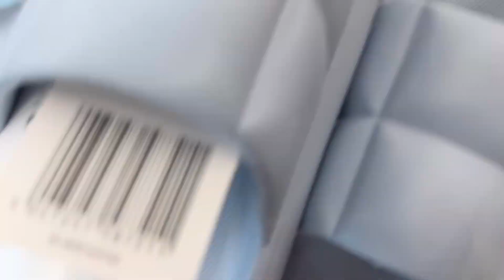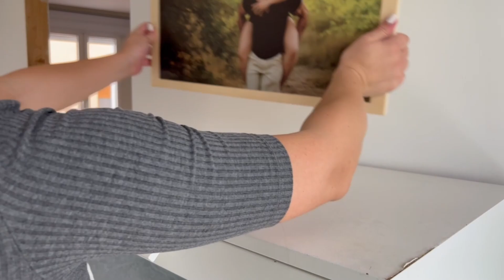DIA PRODUCTIVO | LIMPIA CONMIGO |LIMIEZA MUY SATIFACTORIA |MOTIVATE A LIMPIAR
ENLACES QUE OS PUEDEN INTERESAR :
Mis favoritos para la Limpieza :
Scrub Daddy pack 4 colores
Scrub Daddy cocina amarillo
pastillas descalcificadoras para cafeteras Bosch Siemens
Dispensador de jabón Recargable encimera Cocina y el baño
Cif para la encimera de la cocina
Limpiador Multiusos Pink Stuff
Esponja borrador mágico

MUEBLES Y DECORACION  :
Pegatinas protectoras silla
Silla cocina IKEA
Funda silla comedor IKEA
Perchas blancas de madera